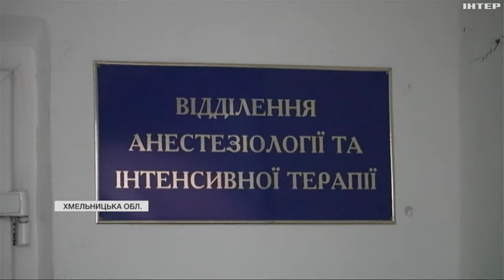На Хмельниччині рятують життя дівчини, що отримала поранення під час атаки рф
На Хмельниччині рятують життя 17-річної студентки Острозької академії. Дівчина у новорічну ніч отримала важкі поранення у Старокостянтинові. Про стан пораненої - дізнавалася Марічка Золота.